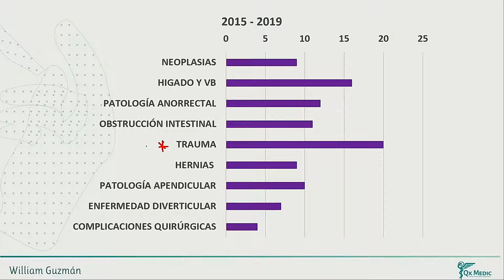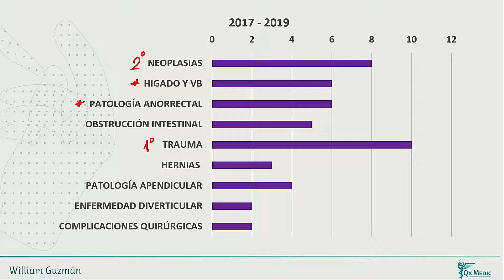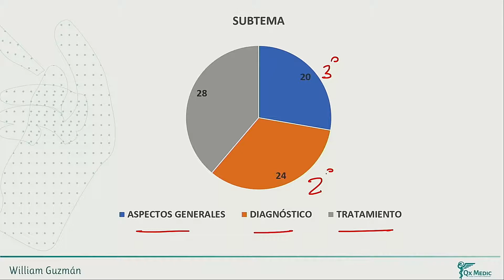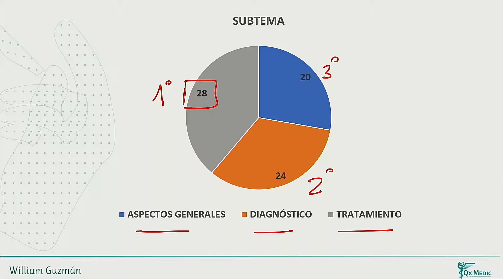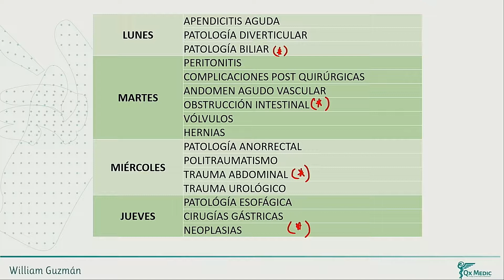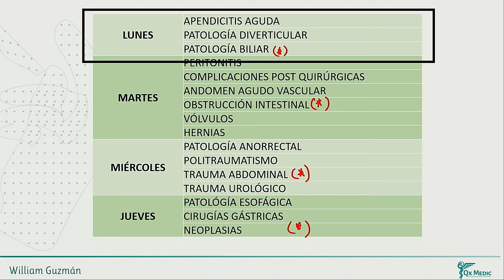CIRUGÍA GENERAL: 1 INTRODUCCION RM 2020